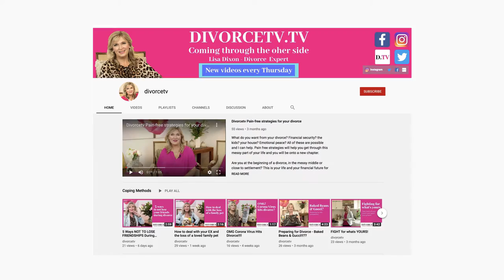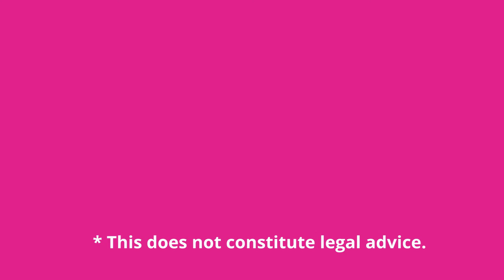School Support during divorce. Help your kids during this time.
Help your kids during this time. Reach out and ask for support .

Keep safe.